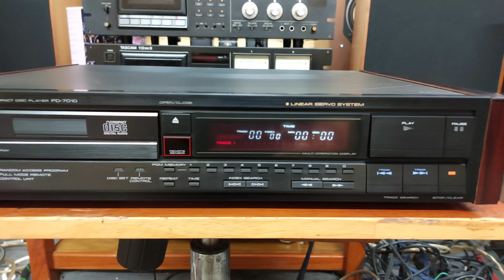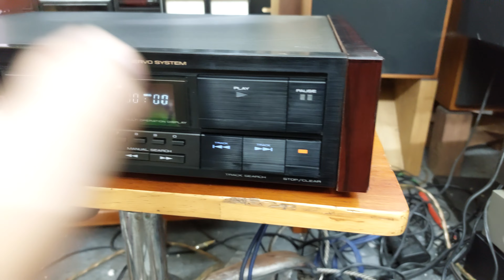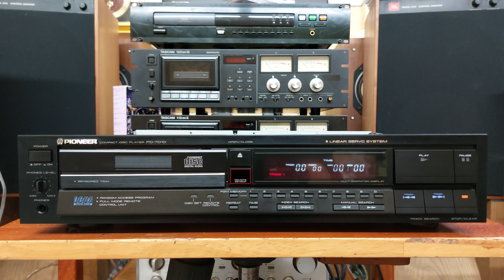(Đã bán) Đầu Pioneer PD-7010 mắt đọc tốt, chất âm đều 3 dải, chi tiết 📲0907.223.269 🏡Tp Thủ Đức